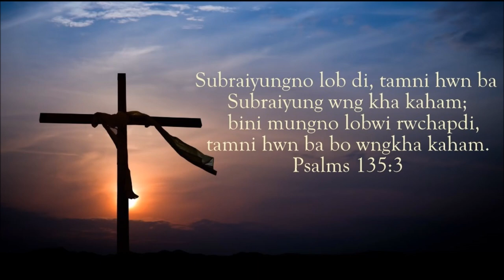O Ani Jisu Ano Yachakdi || Kokborok Gospel Song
Singer -Tracy Kalai